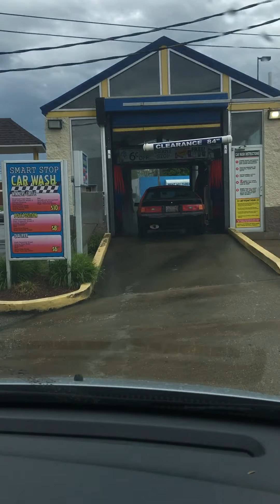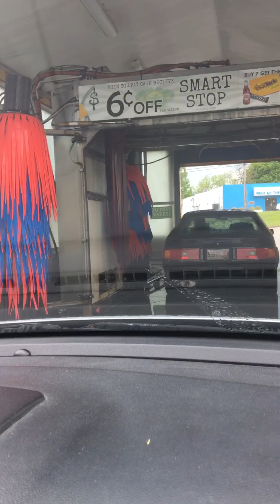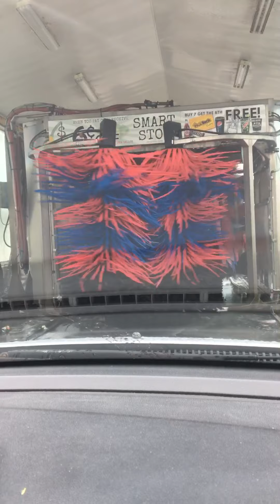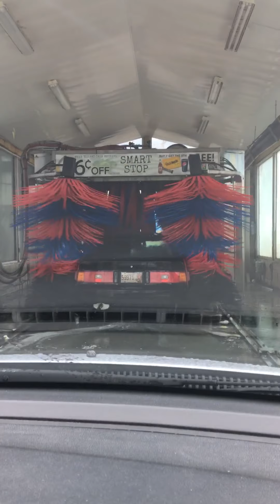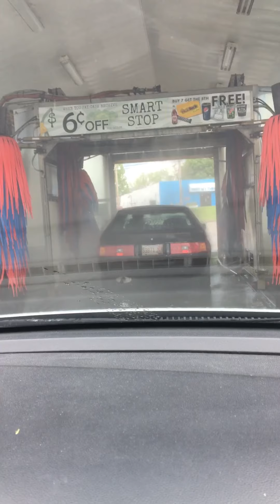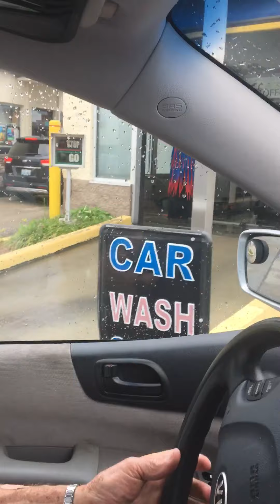May 15, 2020